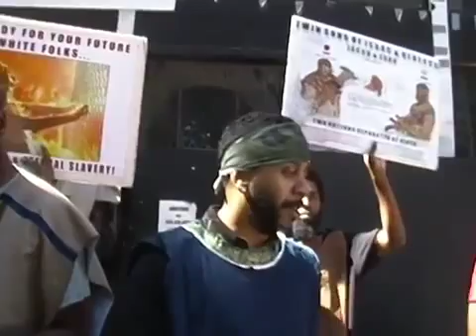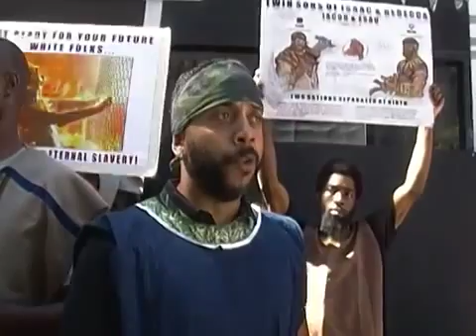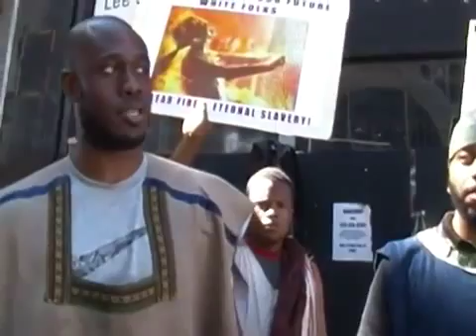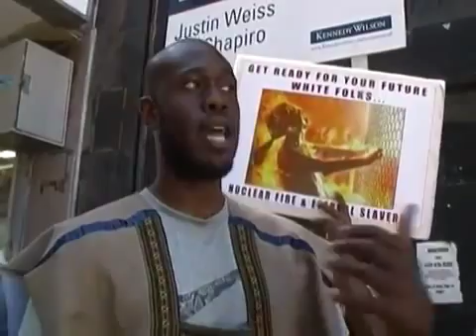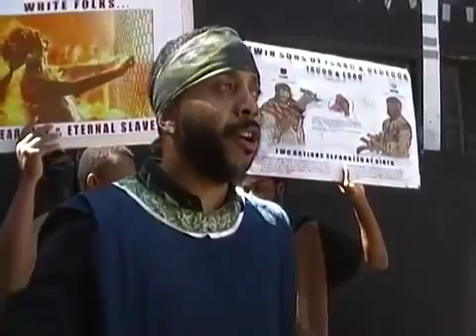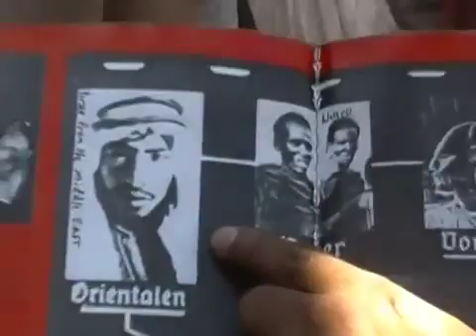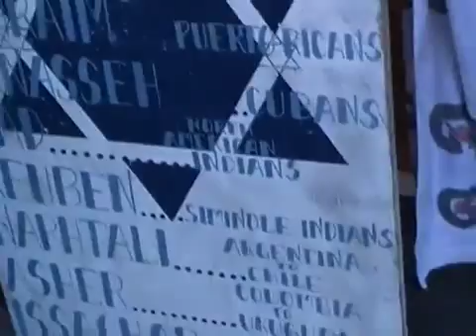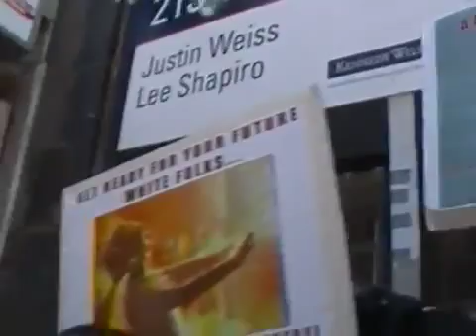PT 1 REPEAT EDOMITE OFFENDER AND THREE OTHER HEATHENS RUN INTO THE TRUTH OF THE LORD